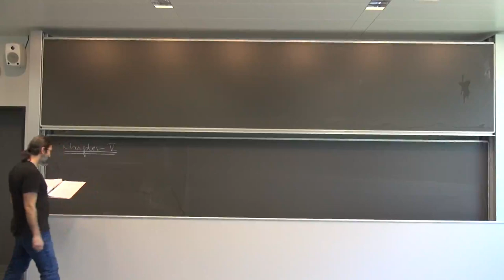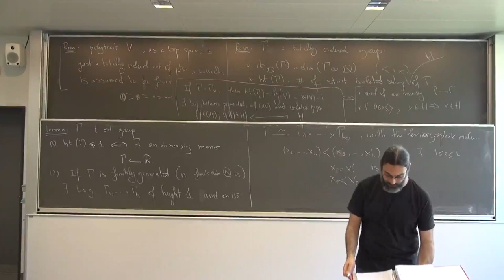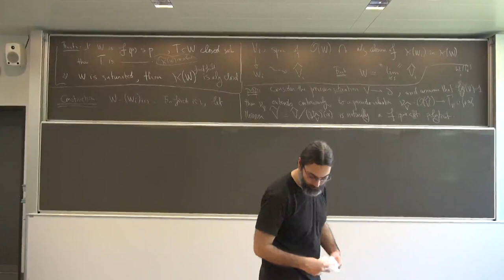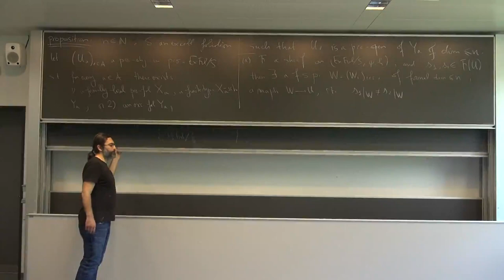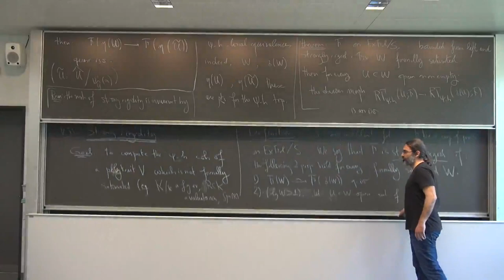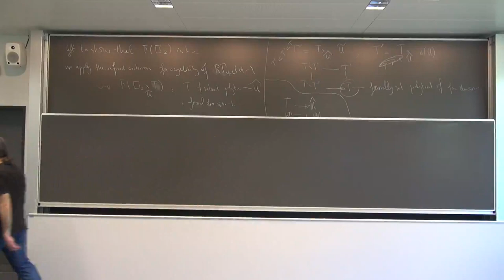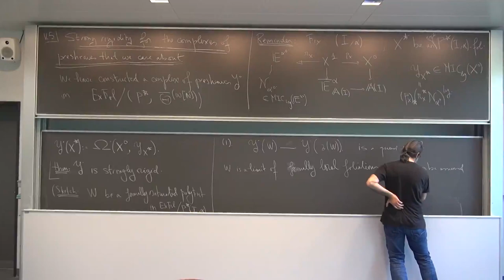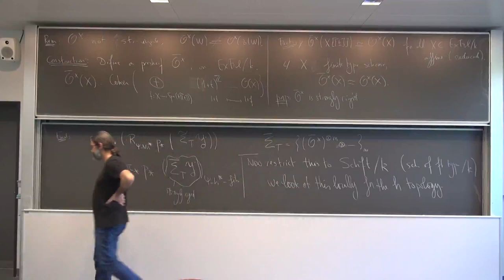The conservativity conjecture for realisations of Chow motives - 7 - J. Ayoub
Seminar "The conservativity conjecture for realisations of Chow motives" by J. Ayoub, lecture  7.